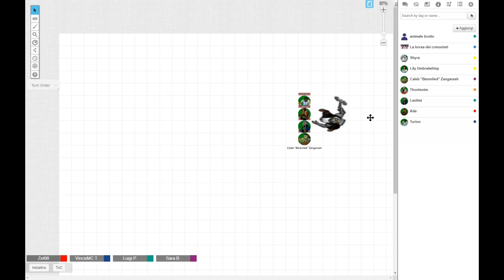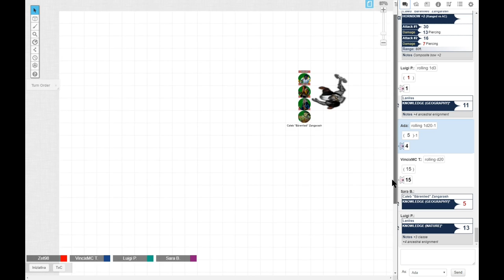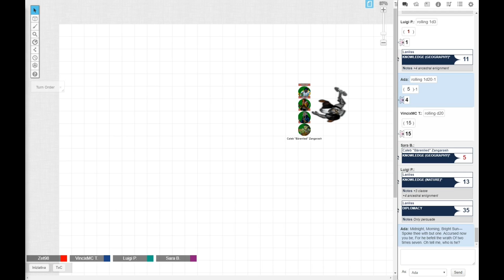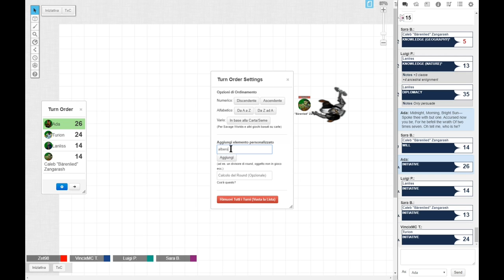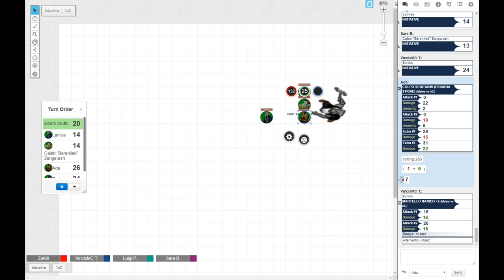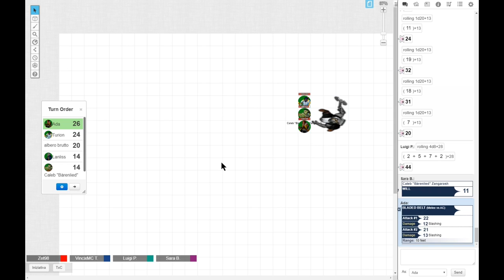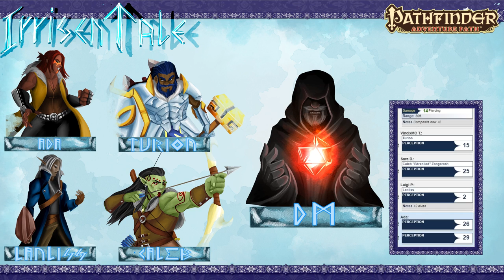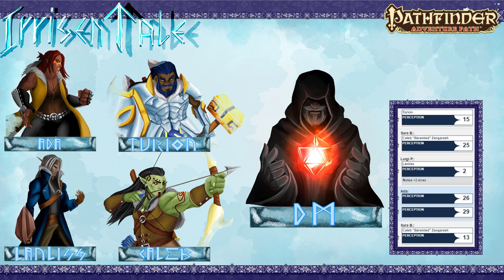IRRISEN TALE #42: L'ENTRATA PER ARTROSA